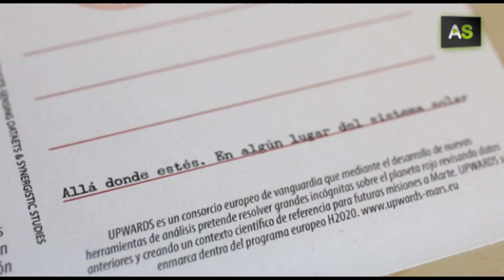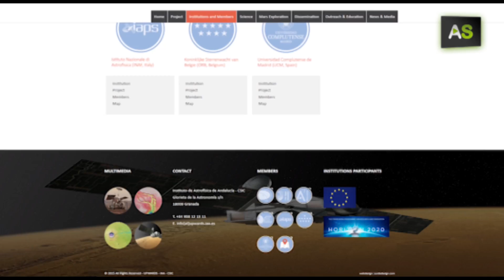AS The Martians Postcards: Science and short stories from Mars to learn about the red planet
Postcards with images of the Martian landscape include small stories by an anonymous writer from Mars and give a scientific background about the project Upwards. The outreach tool is an initiative by the Institute of Astrophysics of Andalusia to publicize this European project, which is coordinated from Granada with participating institutions across 5 countries.